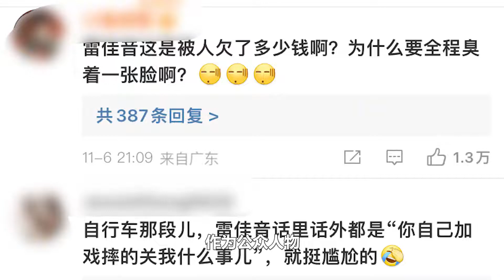金鹰奖颁奖时，雷佳音为何全程黑脸？惹哭汤唯，让张凯丽下不来台